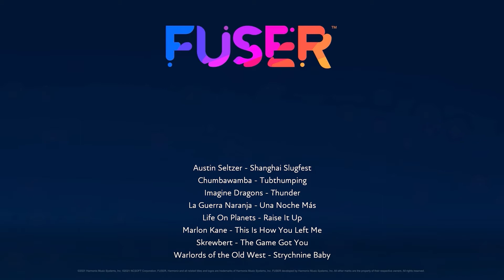Neo drums the night away